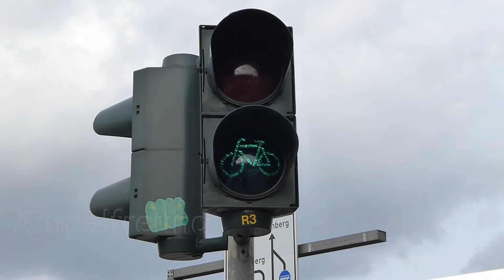Siemens Fahrrad Signalgeber